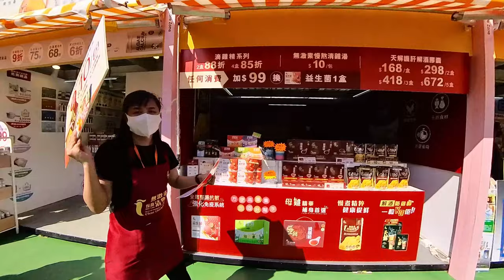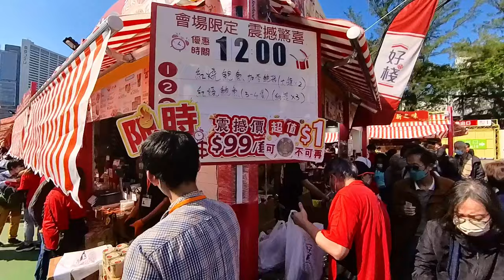第56屆工展會,蔘茸海味湯料區.The 56th Hong Kong Brans and Products Expo, Fried Seafood & soup Packs Zone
第56屆工展會由,2022年12月9日至2023年1月1日（展期為24天）

蔘茸海味湯料區,食品飲料區及美容保健區,由維園中央面向興發街方向左邊進入這個區域,亦是在球場4至6 左手方向.

The 56th Hong Kong Brans and Products Expo,will be held from December 9, 2022 to January 1, 2023 (the exhibition period is 24 days)
The ginseng and seafood soup area, the food and beverage area and the beauty care area,
Central location from Victoria Park facing Hing Fa Street on the left., also on the left hand side of pitch 4 to 6

1) 蔘茸海味湯料區,食品飲料區及美容保健區

3)糧油食品區,服裝精品區,美容保健區

The 56th Hong Kong Brans and Products Expo